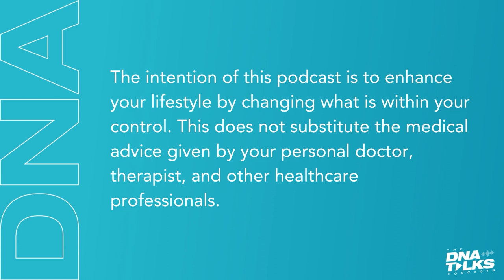The Truth and History Behind the Science of Functional Genomics with Dr. Mansoor Mohammed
Genetics is the transcript of your own personal health. We often perceive it as something that dictates that health issues are hereditary but the truth is that no one was born with chronic illnesses. In what way should we then perceive and interpret genetics?

In this episode, Dr. Krista Kostroman is joined by Dr. Mansoor Mohammed, PhD. Dr. Mansoor is one of the founding members of The DNA Company as he had committed his life into studying genetics and all fields that revolve around it. He is a recognized authority in the fields of medical genomics and personalized medicine. He is the holder of several patents in the general fields of molecular diagnostics and genomics research. Dr. Mohammed completed his doctoral dissertation at the University of Guelph, Canada, majoring in both Molecular Immunology and Transgenic Technologies. He completed postdoctoral training in Clinical Cytogenetics at both UCLA and Baylor College of Medicine.

Prior to becoming the scientific founder of The DNA Company, Dr. Mohammed co-founded Younique Genomics, served as the President and CEO of CombiMatrix Diagnostics—where he oversaw the development of one of the most comprehensive genomics testing menus in the diagnostic industry—and was the Director of Advanced Technologies at Quest Diagnostics, where he was honored with the Medical Innovation Award, the highest accolade given for excellence in medical research. Prior to his role at Quest Diagnostics, Dr. Mohammed was a founder and Director of Research and Development at Spectral Genomics. At Spectral Genomics, Dr. Mohammed pioneered the development of commercial Comparative Genomic Hybridization (CGH) array technologies and was responsible for the design and launch of the industry’s first commercially available CGH arrays.

Together, Dr. Krista and Dr. Mansoor go through the different stages and understandings of DNA that Dr. Mansoor went through - calling this the four epochs of his career.

During the first epoch, Dr. Mansoor invented this whole genome technology where he studied human antibodies, and looked into animal models in order to deepen the study on the human's genetic makeup. This led him to founding companies such as Spectral Genomics and with the knowledge that they had at that time, they were able to focus on what was broken with the human body and used the study of DNA to find solutions to this.

Moving on to 2011, he entered the second epoch of his career where he was questioned why they do not delve further than what was broken. This initiated Dr. Mansoor to dive deeper and study genomics with the addition of functional genomics.

After continually studying what is unknown regarding a person's genomics, then comes the birth of The DNA Company. This story showcases how our clinicians today are able to prevent any possible illness by looking into a person's unique genetic makeup - even down to the body's smallest nuances.

Onto the third epoch, the amount of information gathered must be handled with care so as not to dilute it in a soundbite that suggests that science is binary but rather give science its due right. This was when he realized that there was more to be done and stepped away to focus on studying yet continually serving people.

Lastly, the fourth epoch dives into the study of hormone replacement and the continuous journey of advocating and researching for optimal human health, nutrition, lifestyle, and environment.

Keep yourself up to date on The DNA Talks Podcast!

This episode may also be viewed on YouTube